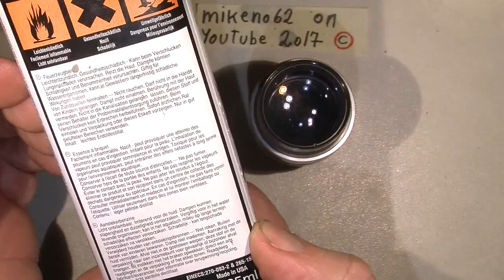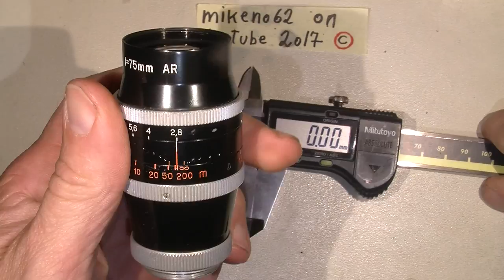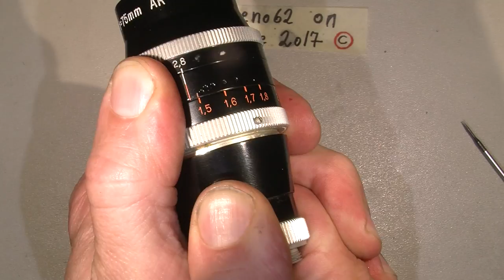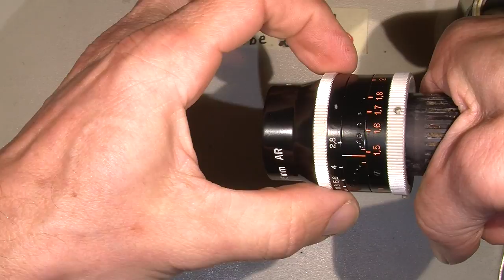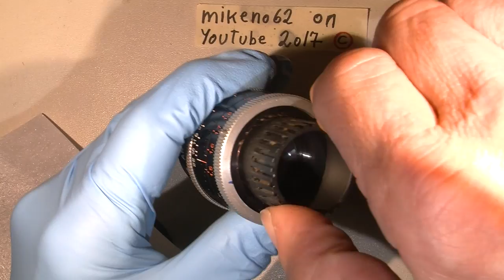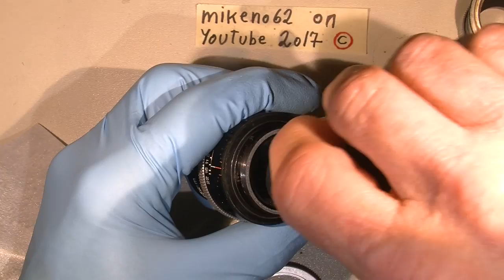Fungus in Kern-Paillard YVAR 75mm 1:2.8 AR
There was A LOT, way too much of fungus in this old Kern-Paillard YVAR 75mm 1:2.8 AR, because of wrong storrage in a dark basement with high humidity :-(

"Liqui-Moly" LM 50 Litho HT:

Japan Hobby Tool rubber cone:

18 different size rubber repair tool's:

Lens Repair Set with pointed, flat, half flat tips:

JIS cross head screw driver's:

Lens cleaning wipes (PEC-PAD):

DSLRKIT Pro Lens Vise Tool Repair Filter Ring Ajustment Steel 27mm to 130mm:

Japan Hobby Tool Helical Grease Made in Japan:

Loctite 222 50ml Threadlocker